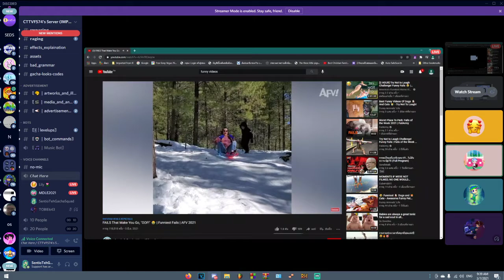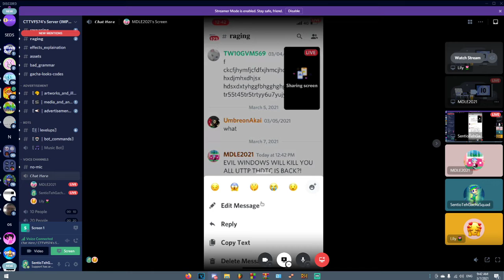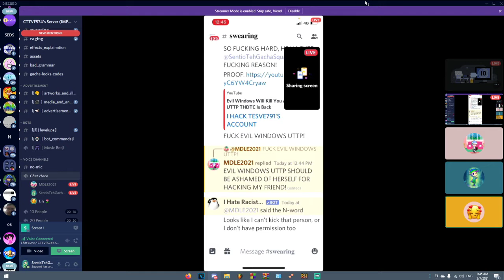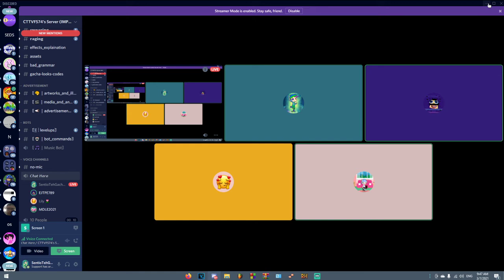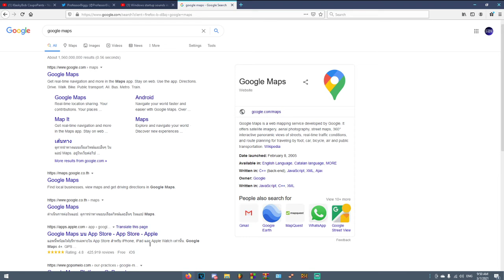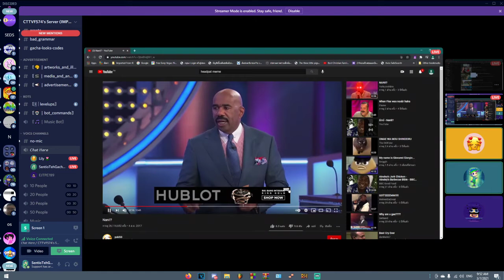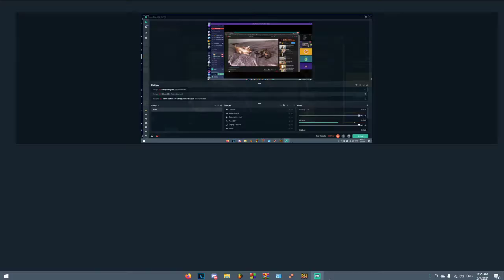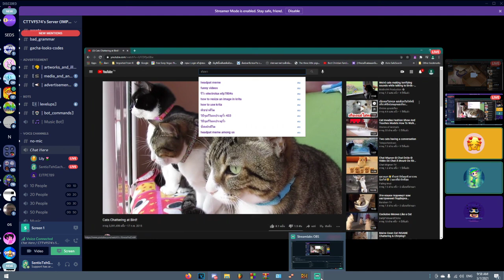Talking to random people on Discord #1 (kinda)